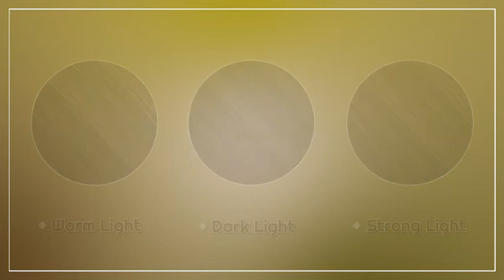Full Shine® Clip in Hair Extensions #2/8/2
Long Hair in 5 Minutes: A Complete Set to Get The Hair of Your Dream-The Hairdressing You Have Wished to in 5 Minutes. Secure to Wear: Clips Are Sewed Stably, Covered With A Layer Of Soft Rubber To Carefully Protect Your Scalp And Hair, Styling Freely You Can Curled And Straighten To Restyled Your Own Fashion Hair Style Freedom As It Is Real Hair Extensions, It Will Well Blend With Your Own Hair, Looks Natural, Feel Smooth And Soft; Get Beauty And Confidence In Seconds And No One Will Find Your Secret. Double Weft: Clip in Real Extensions is Well Crafted Double Wefts, Thickness From Top To End. This Will Help You Avoid Shedding.